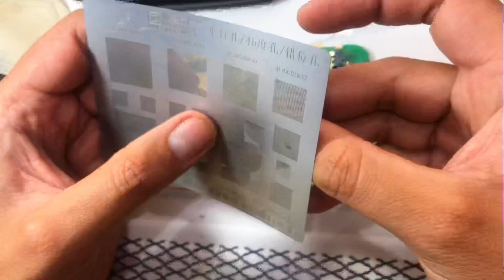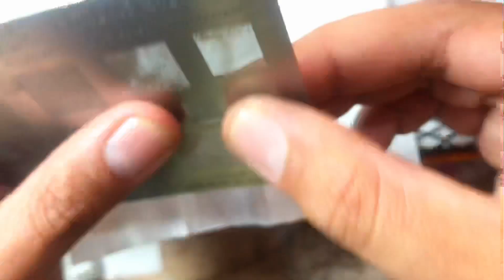Nokia TA-1034 Signal ways